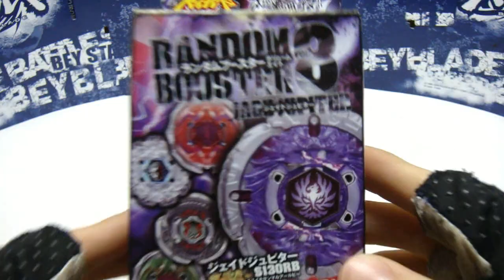Screw Lyra ED145MF Unboxing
▂ ▃ ▄ ▅ ▆ ▇ █ MERRY BEYCHRISTMAS! █ ▇ ▆ ▅ ▄ ▃ ▂

Video recorded with a Sony DSC-TX1 and created with Pinnacle Studio 14.

All my beyblades and stadiums are Takara/Takara-Tomy (Metal Fight Beyblade) and Hasbro original (got from eBay.com, theINtoy.co.uk and Yahoo Japan Auctions).

Comment, rate and make suggestions! You can suggest match to try new blades, combos ecc...(look at my beyblade list on my channel) ! !

BLADER ITALIANI VISITATE L'ITALIAN WBO!

IF YOU LIKE MY JOB SUPPORT ME!